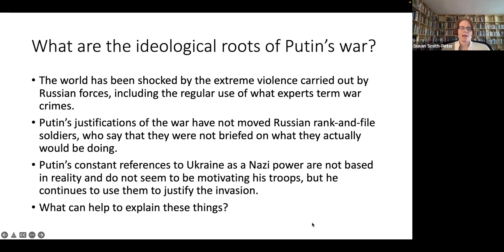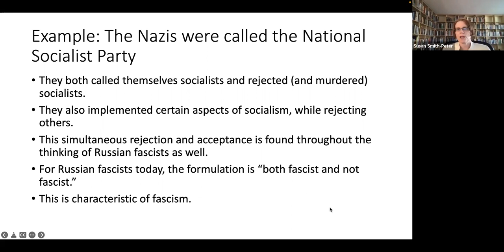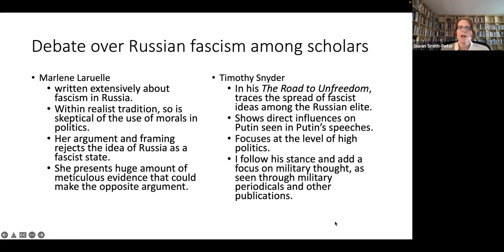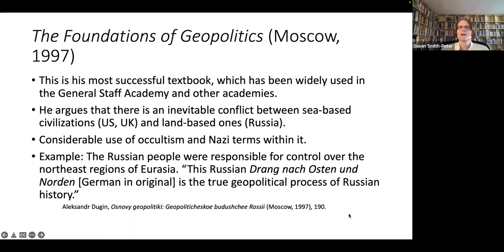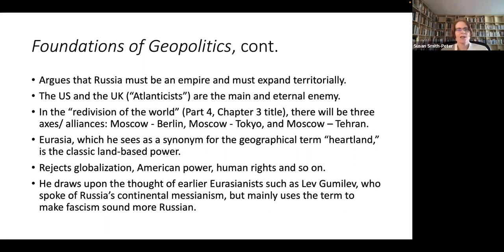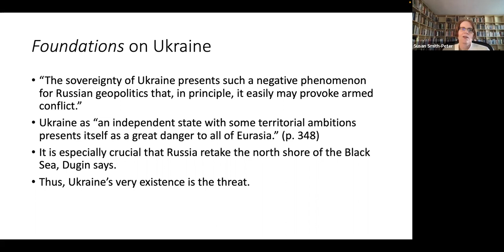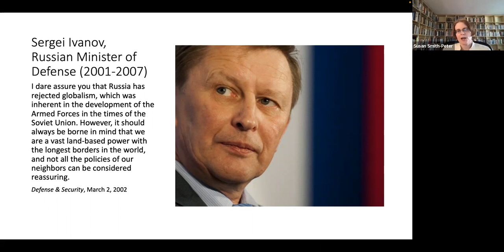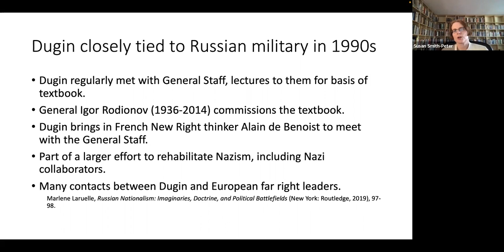Russian Military Thought, Russian Fascism, and Putin's War in Ukraine (1)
Professor of History Susan Smith-Peter at the College of Staten Island - CUNY gives a fascinating lecture on Russian military thought, Russian fascism, and Putin's war in Ukraine.